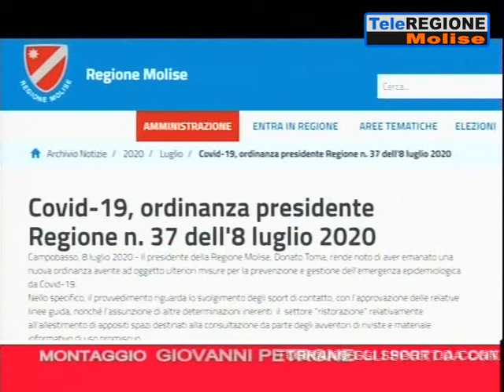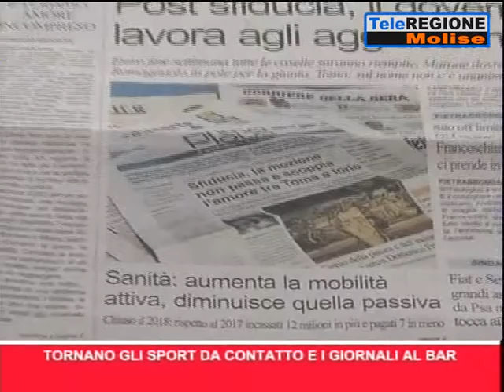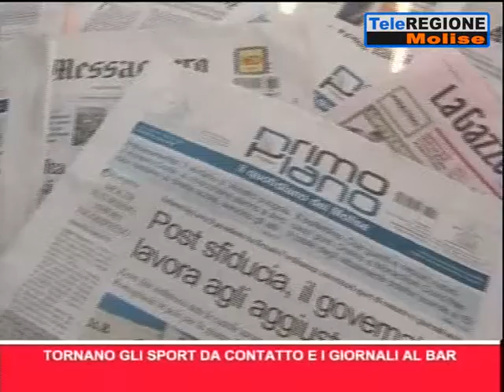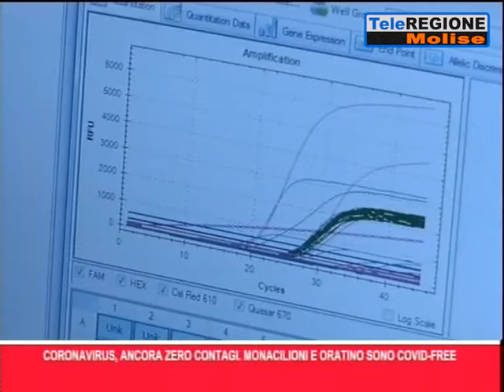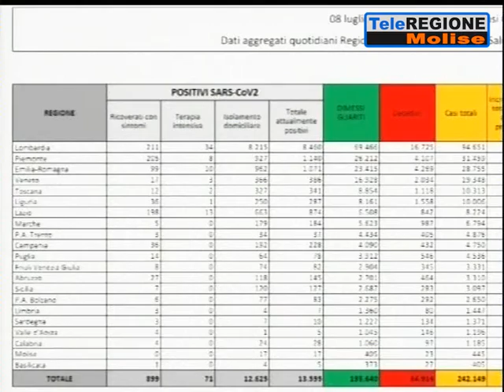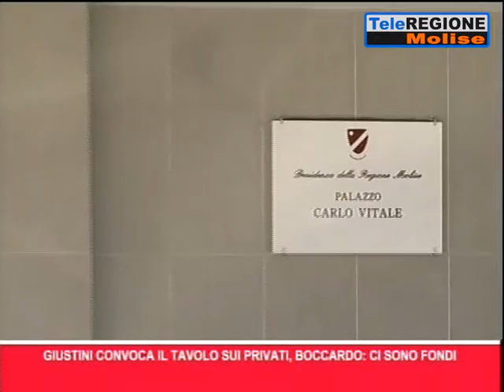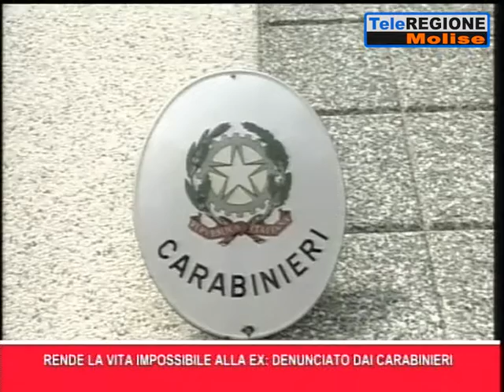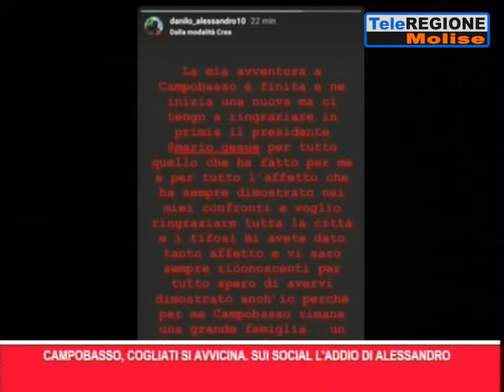Telegiornale ore 14.00 - 09/07/2020